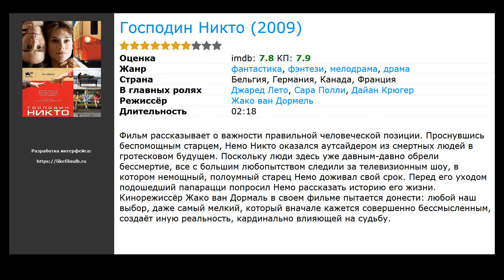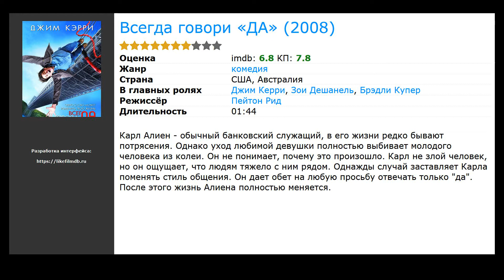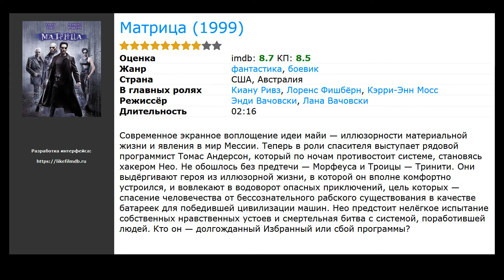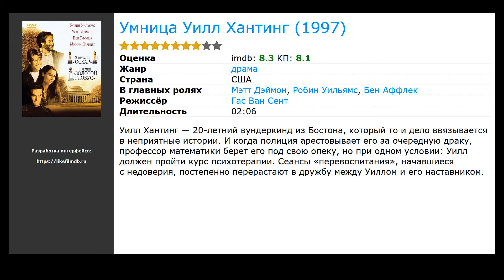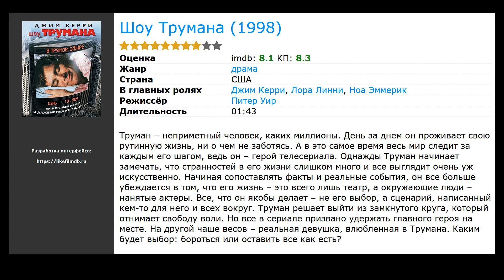Фильмы меняющие сознание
Список лучших фильмов, меняющих сознание, отобранных посетителями нашего сайта:

00:10 Господин Никто (2009) / жанр: фантастика, фэнтези, драма / в главных ролях: Джаред Лето, Сара Полли, Дайан Крюгер
00:42 Бойцовский клуб (1999) / жанр: триллер, драма, криминал / в главных ролях: Эдвард Нортон, Брэд Питт, Хелена Бонем Картер
01:36 Всегда говори &laquo;ДА&raquo; (2008) / жанр: комедия / в главных ролях: Джим Керри, Зои Дешанель, Брэдли Купер
01:55 Матрица (1999) / жанр: фантастика, боевик / в главных ролях: Киану Ривз, Лоренс Фишбёрн, Кэрри-Энн Мосс
02:37 Тринадцатый этаж (1999) / жанр: фантастика, триллер, детектив / в главных ролях: Крэйг Бирко, Гретхен Мол, Армин Мюллер-Шталь
03:00 Умница Уилл Хантинг (1997) / жанр: драма / в главных ролях: Мэтт Дэймон, Робин Уильямс, Бен Аффлек
03:26 Шоу Трумана (1998) / жанр: драма / в главных ролях: Джим Керри, Лора Линни, Ноа Эммерик